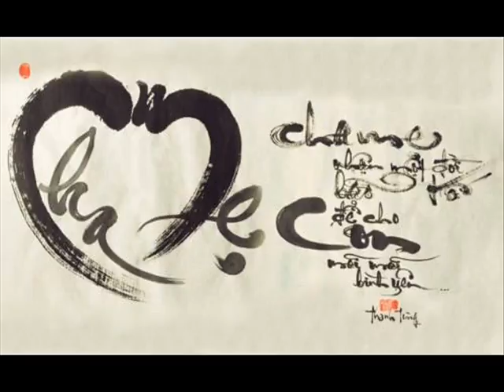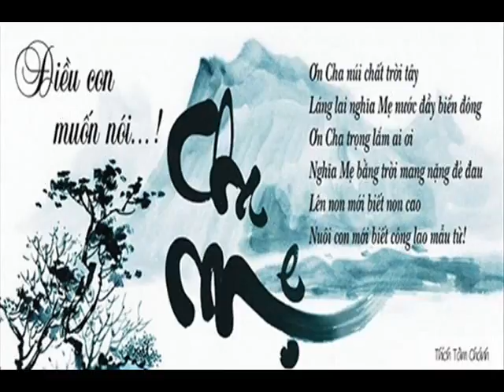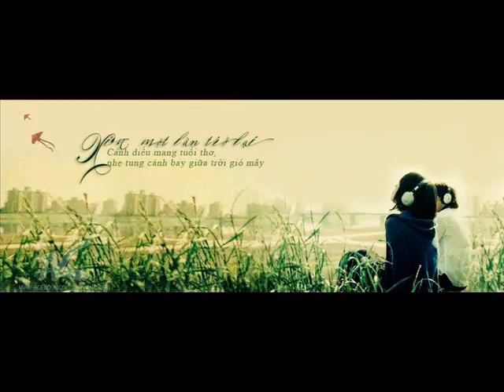Khai E CHOI T AL HP 92